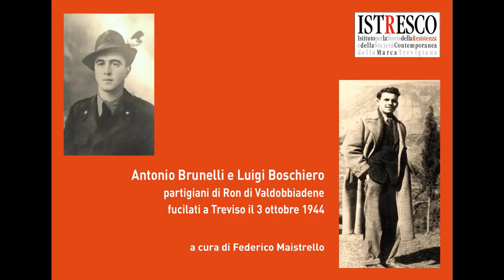Federico Maistrello "Antonio Brunelli e Luigi Boschiero partigiani di Ron di Valdobbiadene"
Federico Maistrello racconta la vicenda di due giovani partigiani di Ron di Valdobbiadene, Antonio Brunelli e Luigi Boschiero, torturati e fucilati il 3 ottobre 1944.a Treviso.